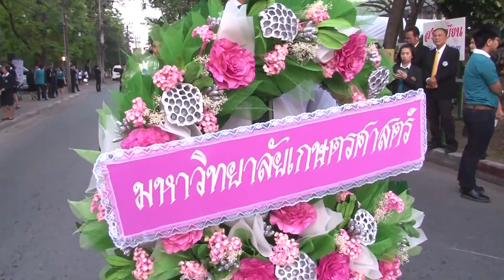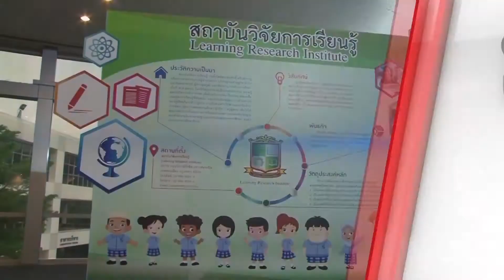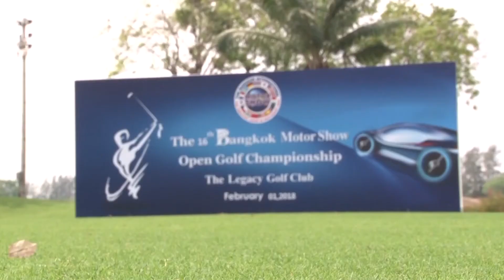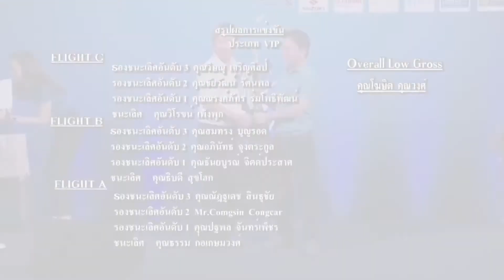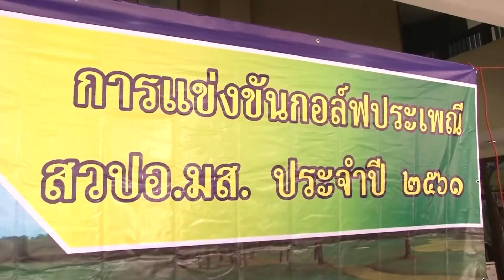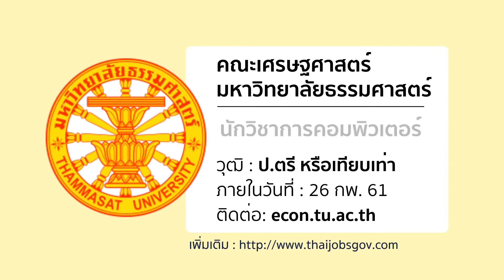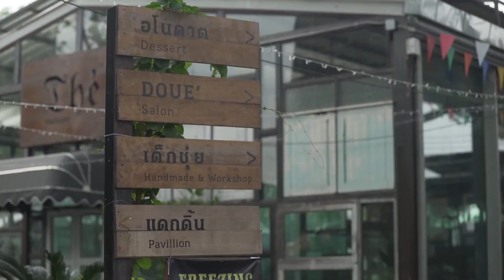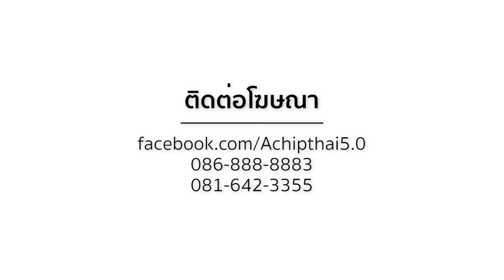อาชีพไทย 5.0 12 02 2561 คุณอู๋ เพ้นท์รองเท้า Bad Rabbit Music From Heaven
รายการอาชีพไทย ๕.๐ ออกอากาศทางช่อง ททบ.5 เวลา 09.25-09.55 น.